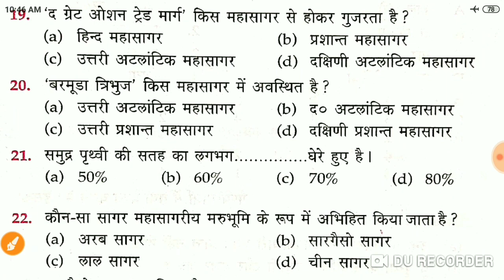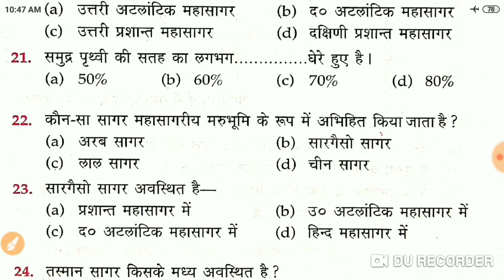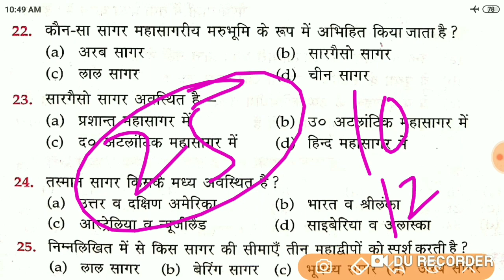NAVY MR (Seas and Oceans of the World) || सागर एवं महासागर महत्वपूर्ण प्रश्न , Geography Part - 22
Hello Candidates.
Welcome To"Gyan Jyoti Ashish Tutorial"